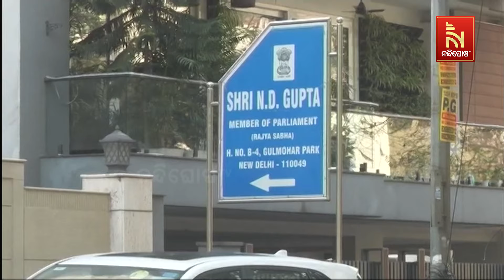ED Raids At 12 Places In Delhi And Chandigarh Linked To AAP | Nandighosha TV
ED Raids At 12 Places Linked To AAP |

* DishTV Channel No: 1367
* Airtel Digital TV Channel No: 611
* TATASky Channel No: 1779
* hathw@y Channel No: 731
* Ortel Channel No: 707
* Videocon d2h Channel No: 840
* SITI Channel No: 17 & 458
* GTPL Channel No: 719
* SUN Direct Channel No: 667
* Asianet Channel No: 219